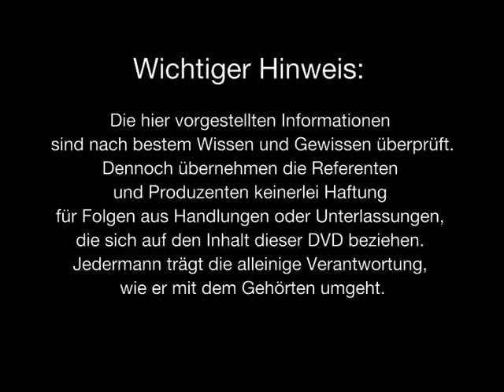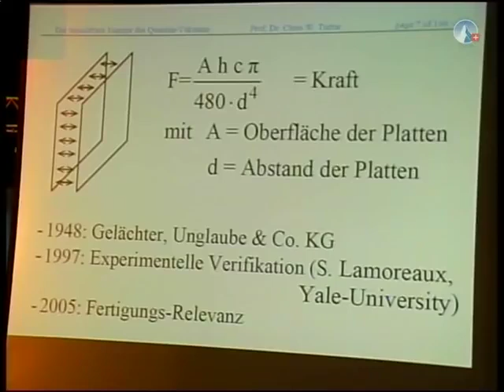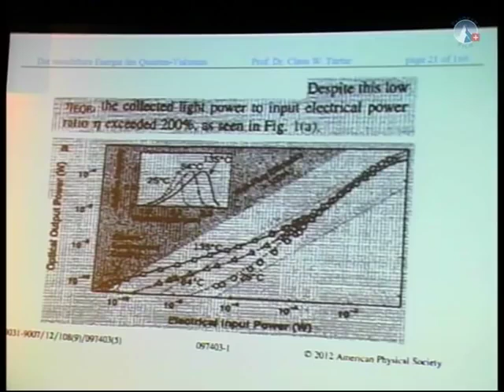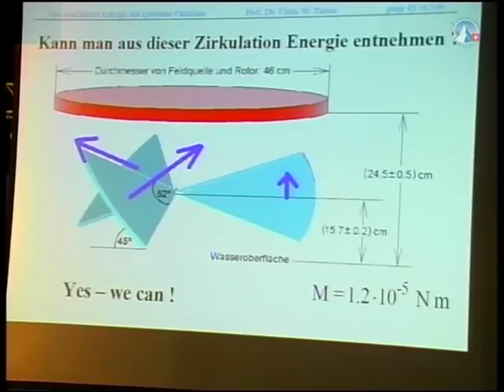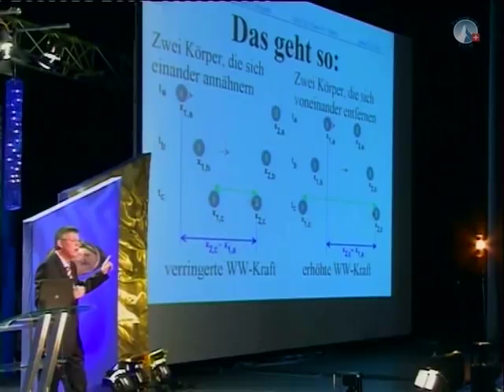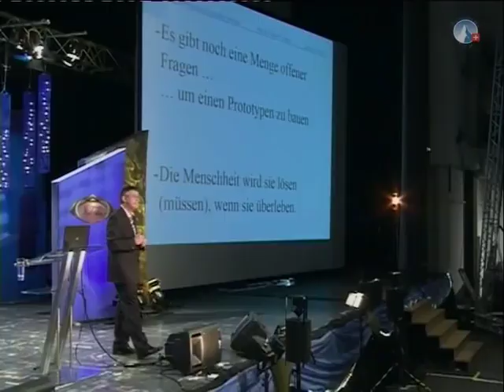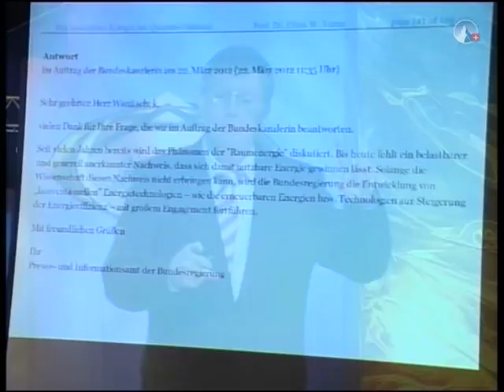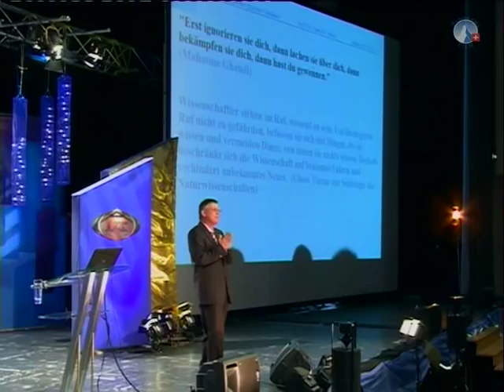Raumenergie - Die Lösung existiert und wartet - Turtur bei AZK open source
Einer der besten Vorträge über Raumenergie. Es ist genug da.

*Raumenergie die unbequeme Wahrheit*
Das Video dient zur Dokumentation des Blog-Beitrages zum EMDR-Konverter nach Prof. Turtur. Es verdeutlicht, Raumenergie  bzw. die Elektrizität unseres Lebens.